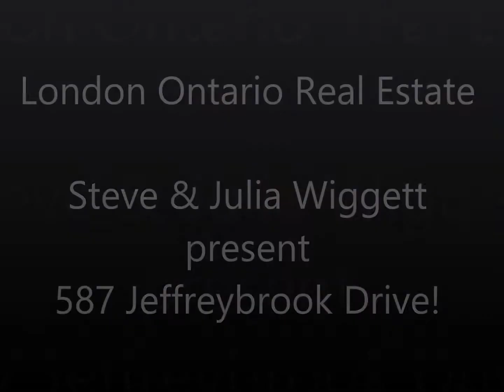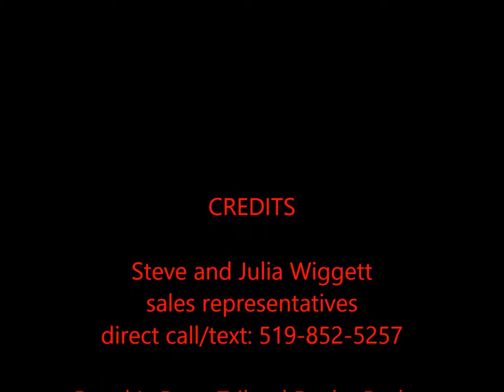SOLD ! London Ontario Real Estate: 587 Jeffreybrook Drive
SOLD!
Matthews built contemporary beauty located on a quiet preferred Stoneybrook Heights street. One of the largest and most private lots in the area. Numerous recent updates including Centennial windows 2008, central air 2012, gas furnace 2003, water heater 2012, double front doors with privacy glass 2012, all main and upper level carpeting since 2011, hardwood 2011, kitchen cabinets/countertop 2008, shingles 2000  and pond pump 2013. There is an inground sprinkler system for the front yard, a gas fireplace in the living room and a natural fireplace with oak mantle in the family room. The oasis backyard has a deep pond and there are various garden items that are negotiable. Fully finished lower level with pool table room, bar, workout room and a three piece bathroom. Located within the Jack Chambers school district and all the amenities of north London.